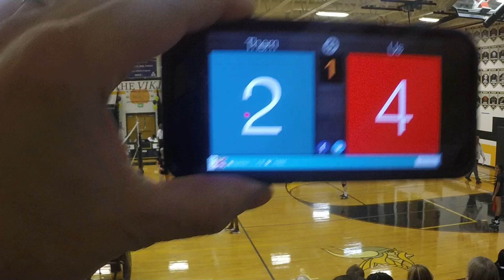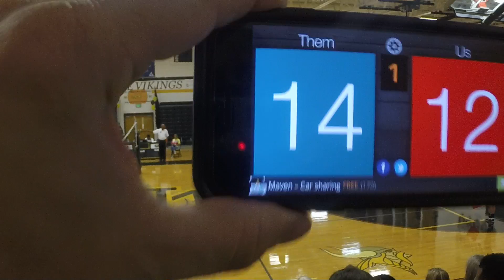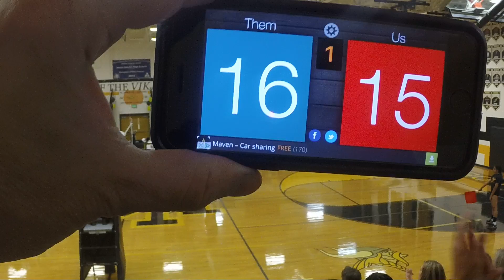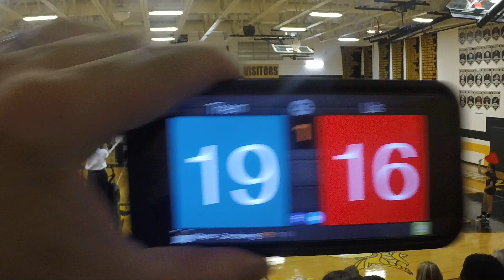MH 10 17 17 Wild Lake S1 P1